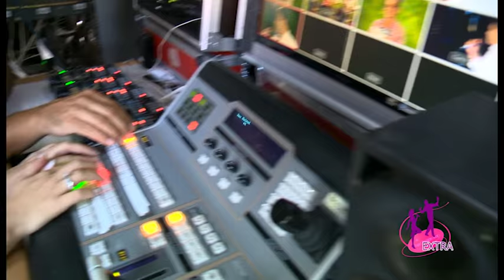TV Persia/ NPS Extra Casting (2 - 1)